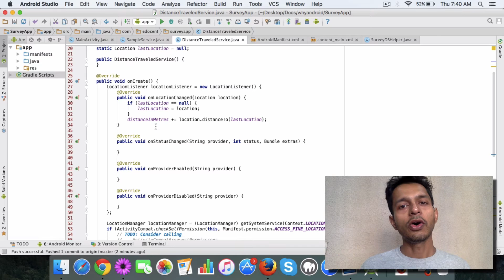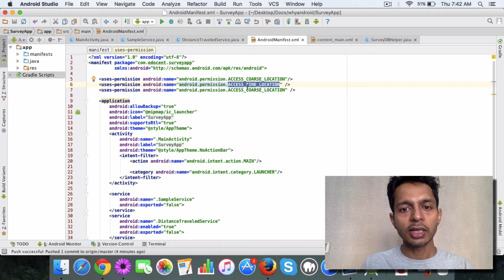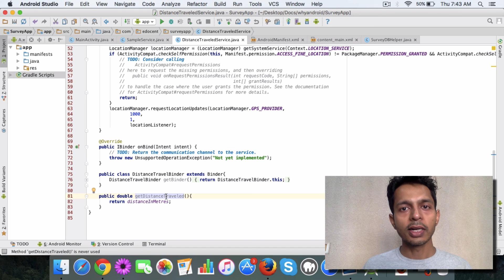Learn how to track Location by adding a LocationListener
In this video you will learn how to track location changes using Location Listener and Location Manager.